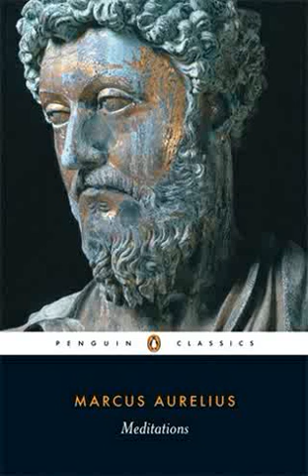Meditations Book Summary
Written in Greek by the only Roman emperor who was also a philosopher, without any intention of publication, the Meditations of Marcus Aurelius offer a remarkable series of challenging spiritual reflections and exercises developed as the emperor struggled to understand himself and make sense of the universe. While the Meditations were composed to provide personal consolation and encouragement, Marcus Aurelius also created one of the greatest of all works of philosophy: a timeless collection that has been consulted and admired by statesmen, thinkers and readers throughout the centuries.